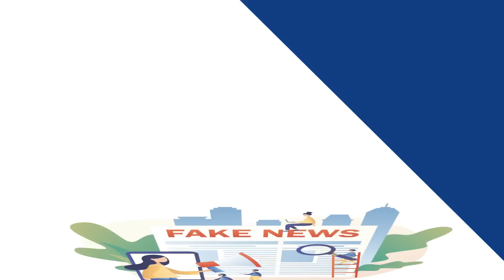Why Do We Need COVID-19 Boosters? | Ask Your Internist | American College of Physicians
In today’s episode of ACP’s “Ask Your Internist” series, Dr. Carlos del Rio, a practicing internist and infectious disease specialist based Atlanta, GA, answers important and commonly asked coronavirus vaccine questions. As we learn more about the omicron variant, it is more important than ever to vaccinate and get your boosters in order to protect yourself and your loved ones.

The questions include:

00:00 Intro
00:18 Why should I get a COVID 19 vaccine booster?
01:09 Is it safe to mix and match COVID 19 vaccines?
01:30 What are the risks of heart problems associated with COVID-19 vaccines?
01:59 Do the COVID-19 vaccines impact fertility?

Produced by Little Dot Studios in collaboration with the American College of Physicians. For more information on the American College of Physicians, please